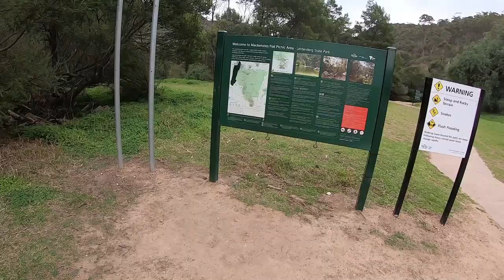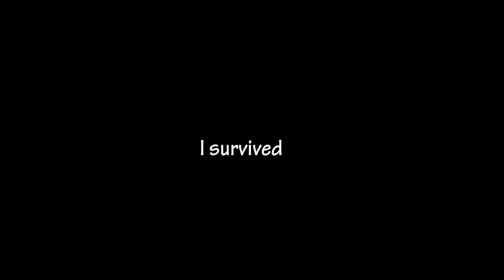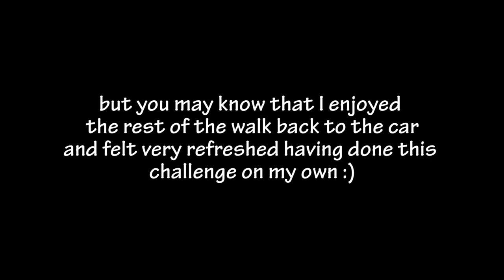Hiking for the First Time Alone 🐻🏞️🏵️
I tried my best to remove most of the annoying 'like' filler words. I seem to have picked it up again at some point. It comes and goes.

Also, I would like to clarify, please use common sense and don't purposefully put yourself in a potentially dangerous situation with strangers, though I do think it's important to also balance not letting fear stop you from getting outside and exploring the world (in a healthy way).

Thank you to my very special 52 subscribers! You are the best ^_^

Also thank you for joining me on my first time out in the wooooods! (here in downunder land it's actually called the BUSH)